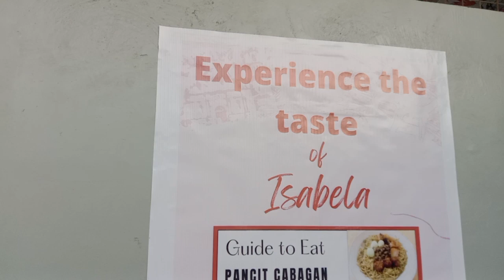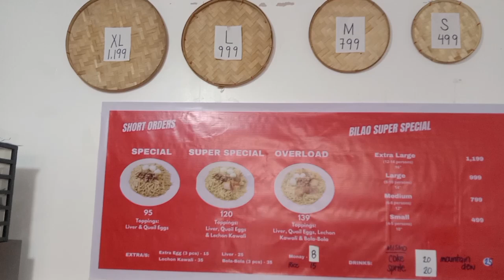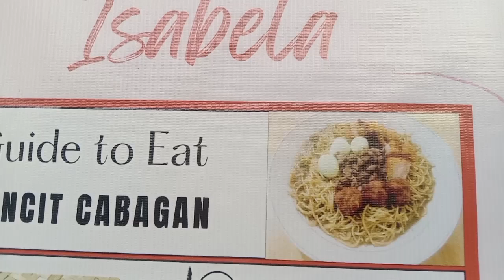PANSIT CABAGAN SA MUNTINLUPA CITY.. SA SOBRANG SARAP ANG BILIS KUNG MAUBOS YUNG PANCIT NILA..